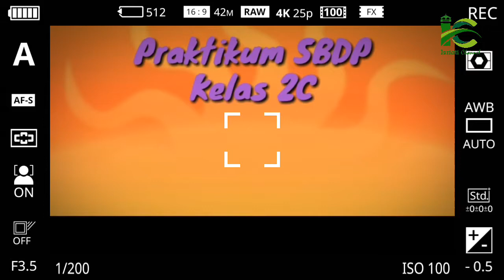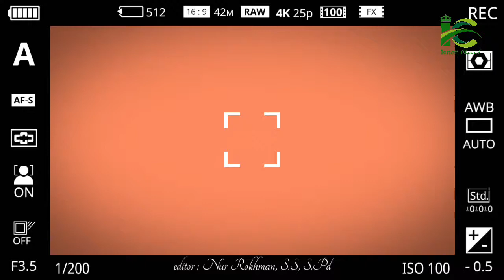Praktikum SBDP | Kelas 2 C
Keseriusan siswa kelas 2C dalam praktek pelajaran SBDP dengan bimbingan dari guru kelas 2C (Bapak Nur Rokhman, SS, S.Pd)